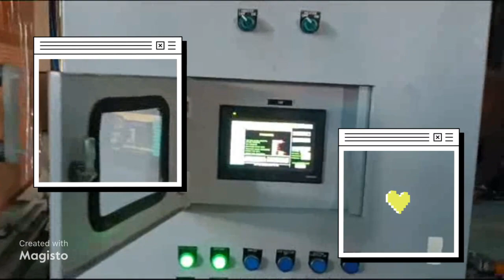Santec At a Glance ...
Santec Group Mfr. wide range of high quality Hydraulic Presses upto 8000 tons capacity for all industrial applications ... This is 1500 Tons capacity press designed and Mfrs. for Mahindra Car Mfg. company .